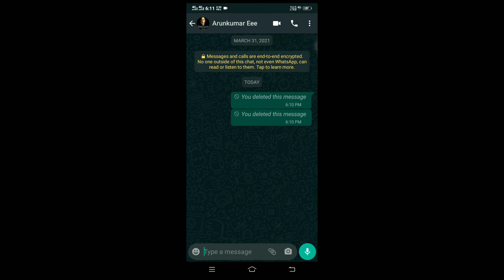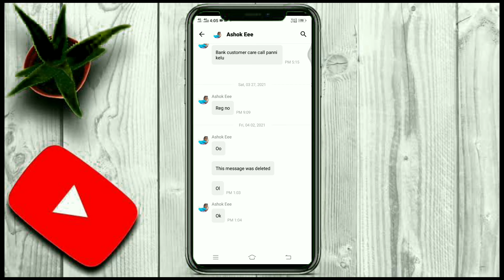Whatsappல் delete ஆன மெசேஜை ஈஸியா படிக்கலாம்😮